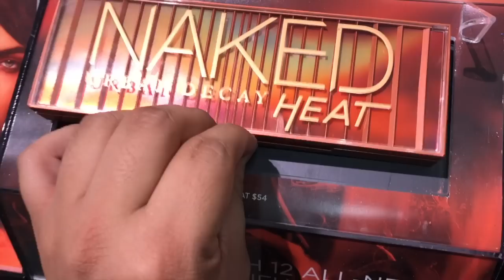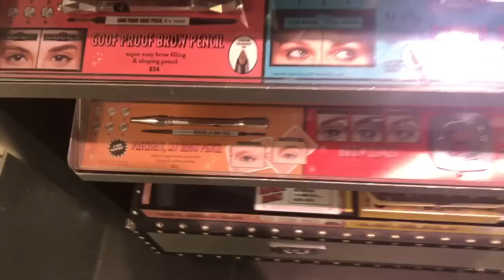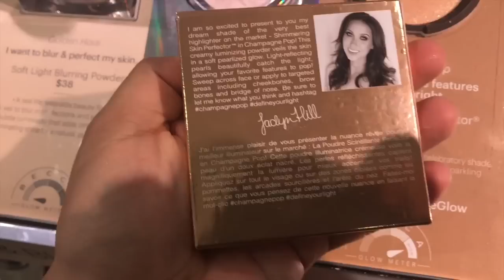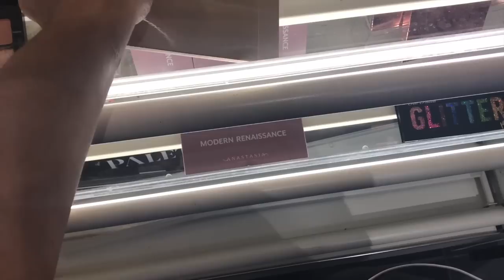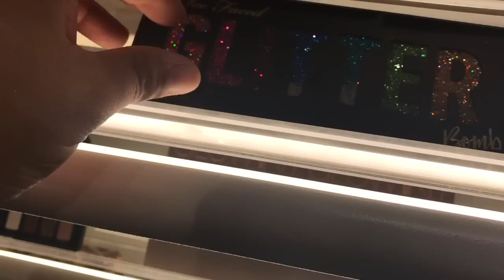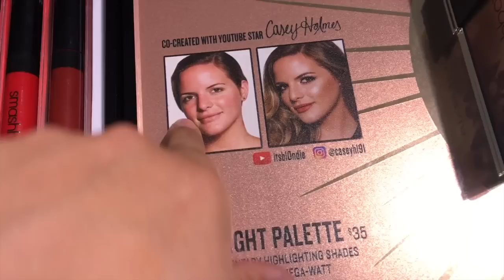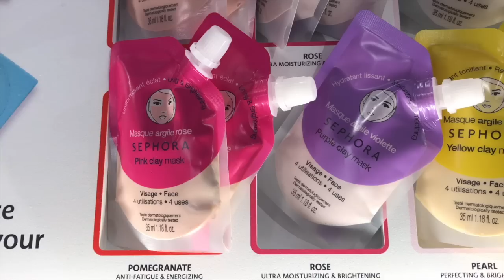SEPHORA MAKEUP SHOPPING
thumbnail photo credit  to PHOTO: MARK METCALFE